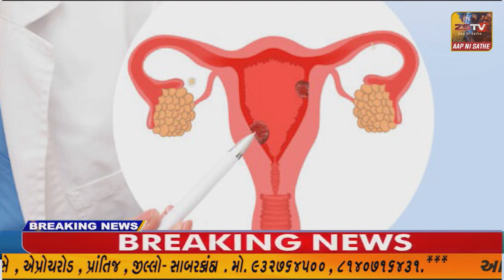પ્રાંતિજ ખાતે અનુસુચિત જાતી સમાજ ના લોકોએ પ્રાંન્ત અધિકારીને આવેદનપત્ર આપ્યુ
પ્રાંતિજ ખાતે અનુસુચિત જાતી સમાજ ના લોકોએ પ્રાંન્ત અધિકારીને આવેદનપત્ર આપ્યુ//ZSTVNEWS//